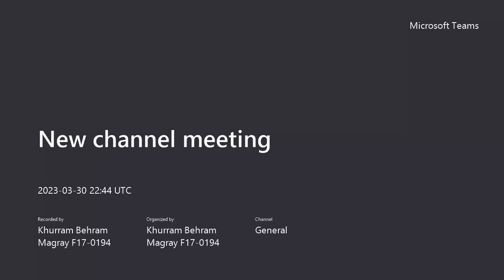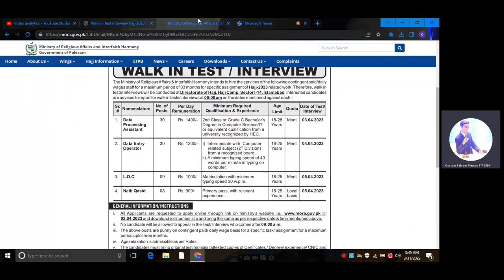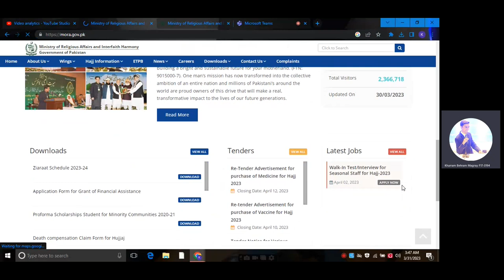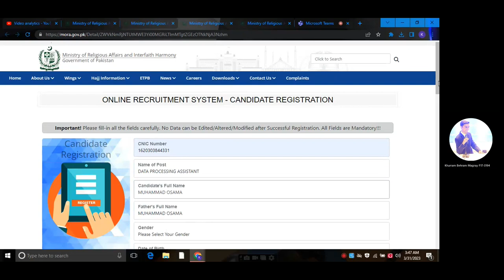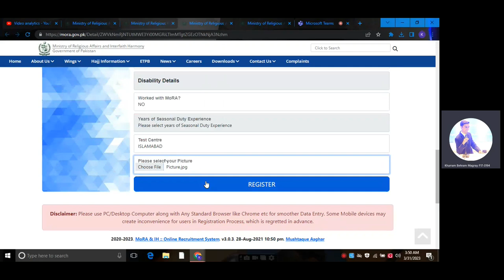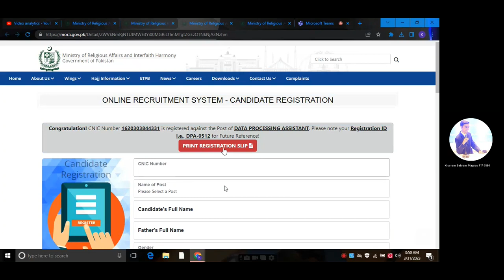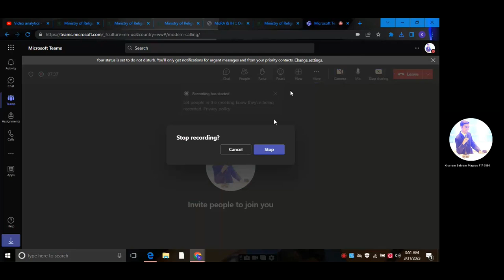Walk-In interviews of Religious Affairs.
In this Video we have discuss about the opportunities in Religious Affairs.
Simple Apply procedure high paid jobs.